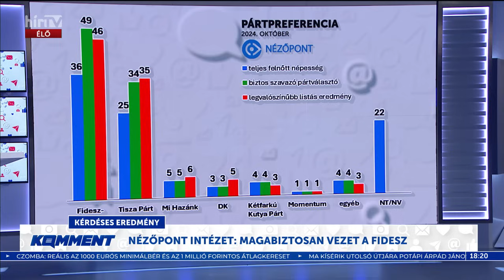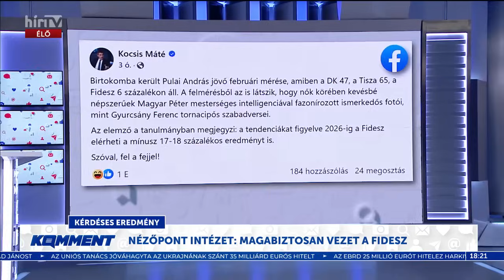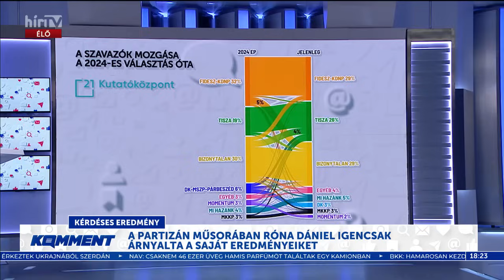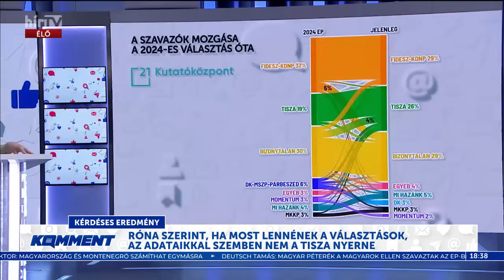Komment - Jó ötlet-e pénzért árulni a lyukas magyar zászlót a Tisza pulcsik mellett? (2024-10-24)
A vendégek:
Veress Gábor, az MSZP médiapolitikusa
Bódi Ábel, a Kontextus szerkesztője
Kukorelly Endre író
Zila János, az Alapjogokért Központ elemzője

TÉMÁINK:
Vajon jó taktika-e egy alig féléve létező párt részéről, ha '56 eszmeiségét a maga politikai malmára hajtja? Jó ötlet-e pénzért árulni a lyukas magyar zászlót a Tisza pulcsik mellett? Persze az is kérdés, ki nyeri a számháborút, és van-e értelme másfél évvel a választások előtt vágy-vezérelt támogatottsági adatokkal kampányolni? Az örök kérdés pedig - kinek higgyenek a választók? Ezekre a kérdésekre is keressük a választ!